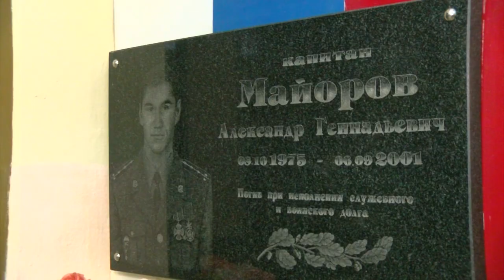День курсанта в школе-интернате №1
В программе праздника - принятие школьной присяги, возложение венков у мемориальной доски и на могиле выпускника школы - интерната - Александра Майорова и традиционный торжественный марш.